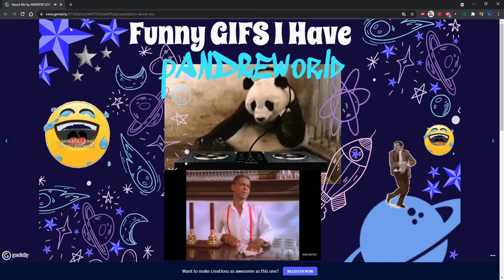pANDREWorld has rickrolled you